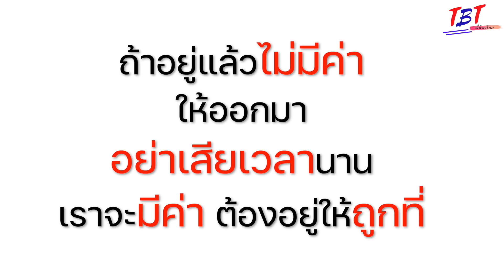ขอแค่คุณเลิกกับเขา แล้วผมจะให้เงินคุณเดือนละ 1 แสน